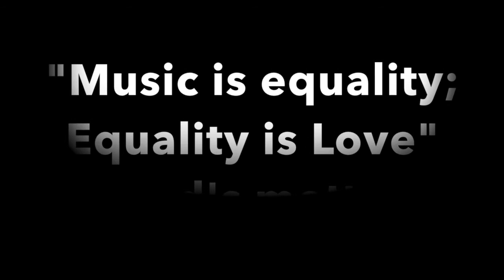GAMS Inspirational video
This video is about GAMS Inspirational video